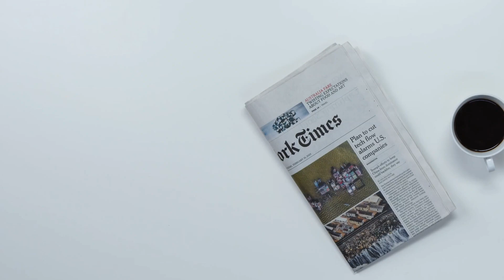Il cancro a Taranto uccide quarantenni e cinquantenni - Un cappuccino con il direttore